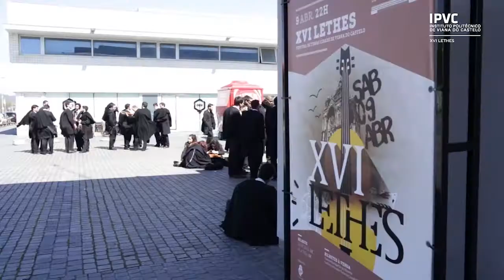XVI LETHES - Festival de Tunas da Cidade de Viana do Castelo